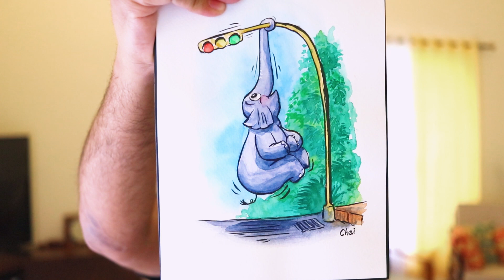Drawing and Painting characters - Humans Home Animals Roam Ep#1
During the ongoing coronavirus pandemic situation, we have been seeing a lot of reports lately of wild animals roaming around towns and cities since all of us humans are at our homes. Its is leading to some hilarious and some scary situations. I thought of doing an illustration of one such incident with an elephant with a dollop of imagination. 😉
In this video I show how I go about the process of inking and painting it in watercolor.
This process is for everyone from complete beginners who haven't touched a brush and paint in years to artists who are proficient and want to explore ink & watercolor painting.
Tools used in the making of this Artwork:
Watercolor paper
Watercolors from this brand
Thin Brush
Big Brush